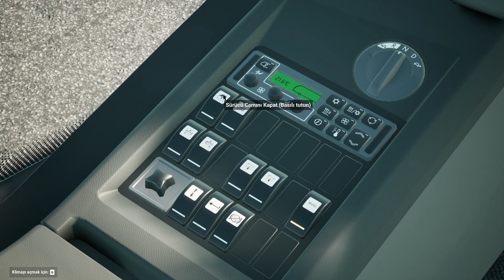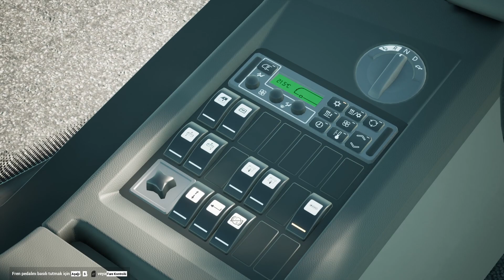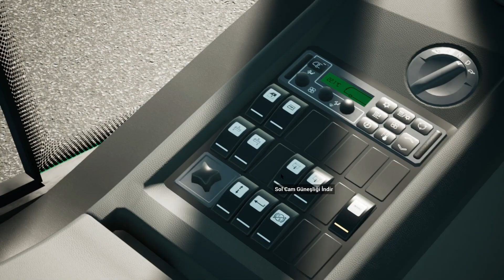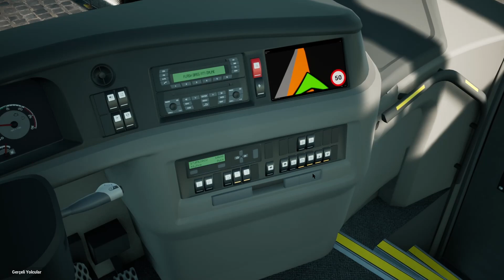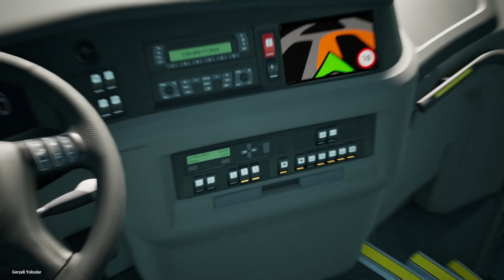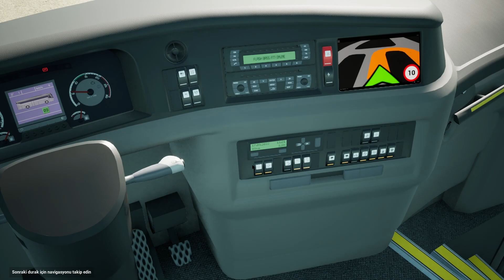SOHBETLİ OTOBÜS YOLCULUĞU (FERNBUS SIMULATOR DORTMUND-ESSEN)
➤Video özet: Bu videoda Fernbus Simulator'da Dortmund'dan Essene yolculuk yaptık. Yolculuk sırasında duraklara uğrayarak yeni yolcular aldık ve muhabbet ettik.

"Gerçekten uzakta, olabildiğince gerçekçi."

Merhaba ben Emrah! Öncelikle bu yazıyı okuduğun için teşekkür ediyorum. Kanalımda sizlere Euro Truck Simulator 2 videoları paylaşmaktayım. ETS 2 Türkiye Haritası, Otobüs, Multiplayer, Kamyon gibi modları; gerçekçi şekilde oynayarak sizlere video hazırlıyorum.